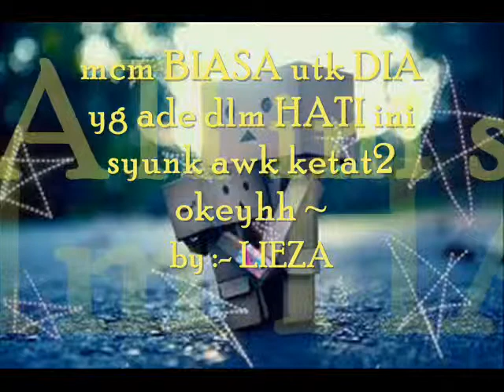Akur janji - edie ft wanie